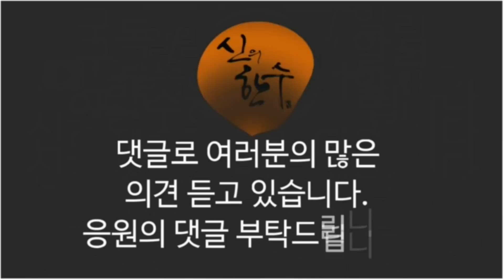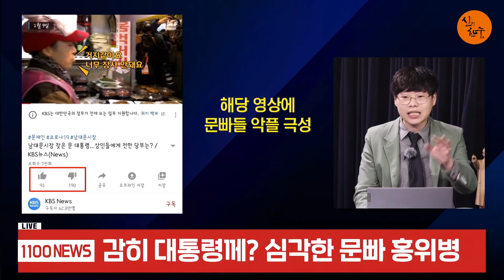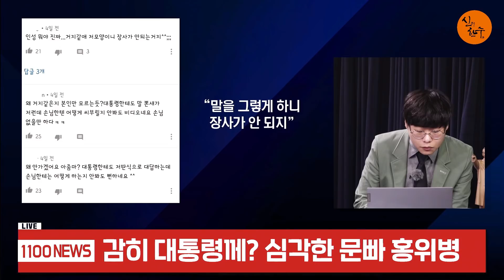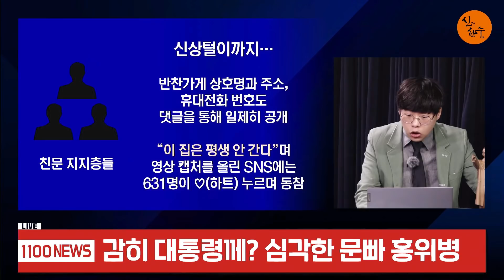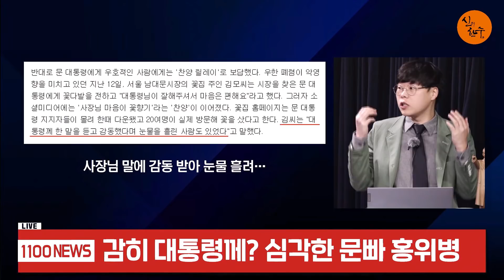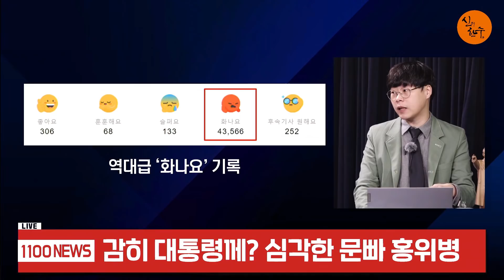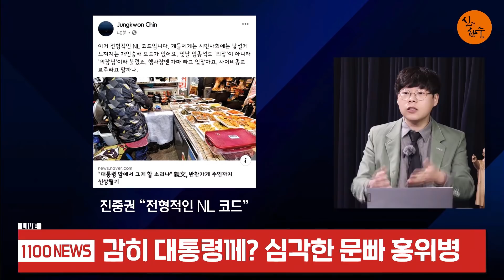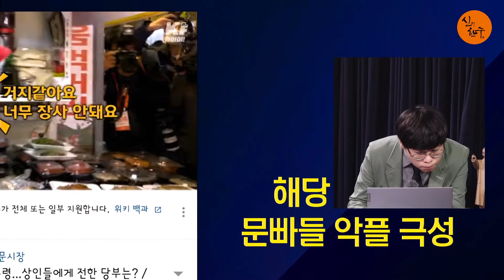문재인 시장 상인에게 개망신 당했다! (우동균 기자) / 신의한수